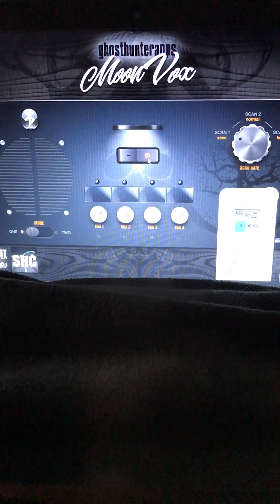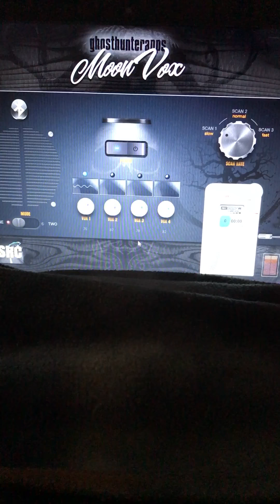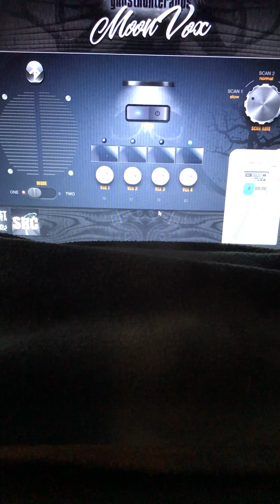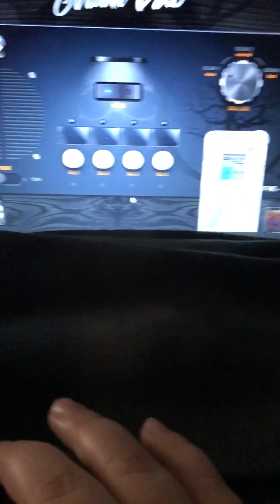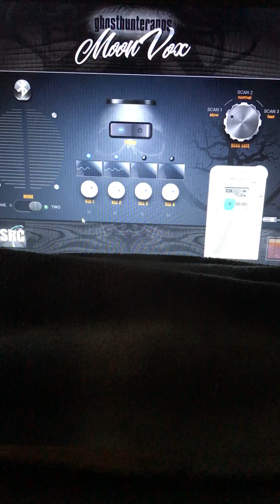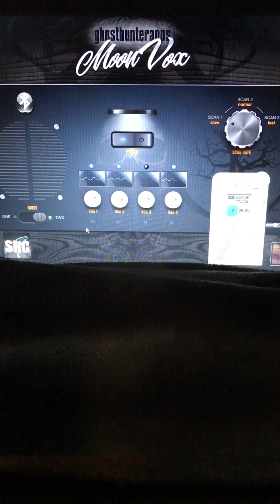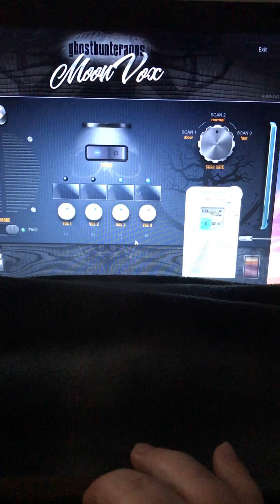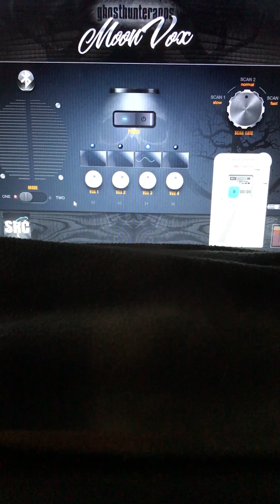Session 49 using MoonVox App. 11-28-17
Investigating paranormal activity using Moonvox App. ( had volume issue may have turn your volume up to hear it)